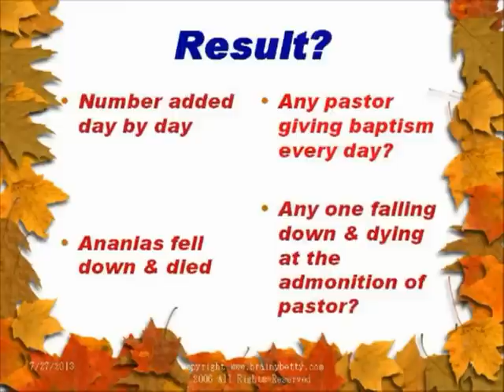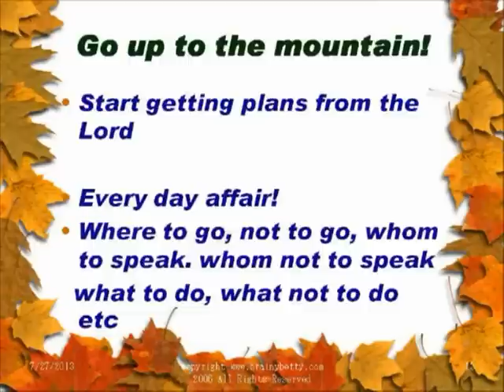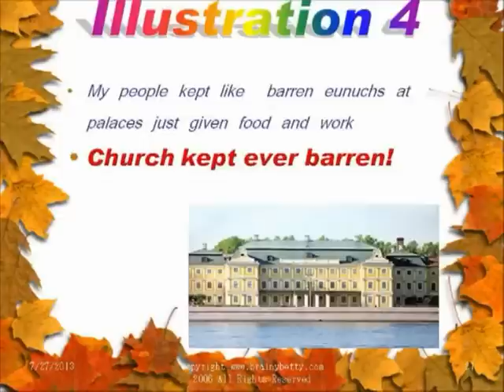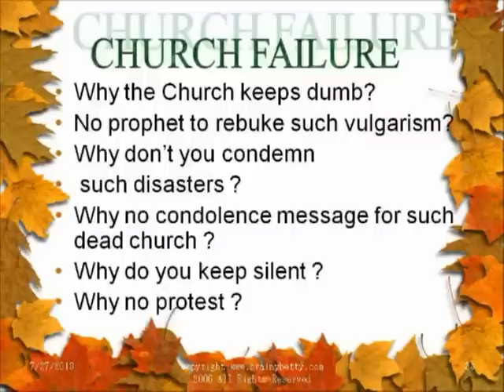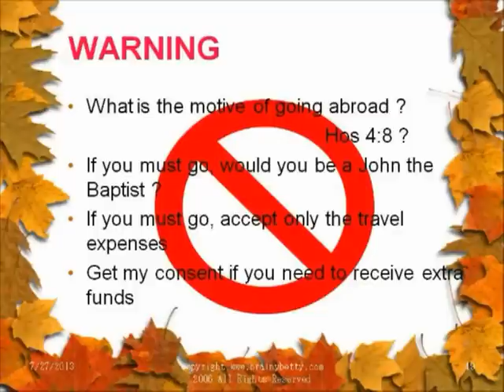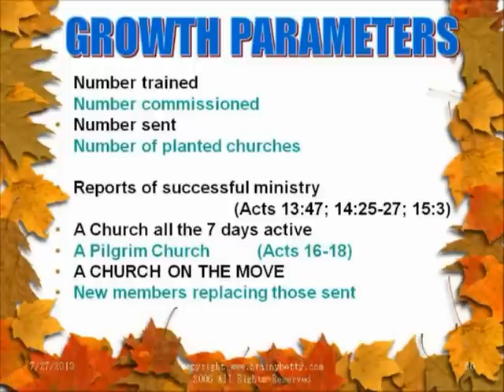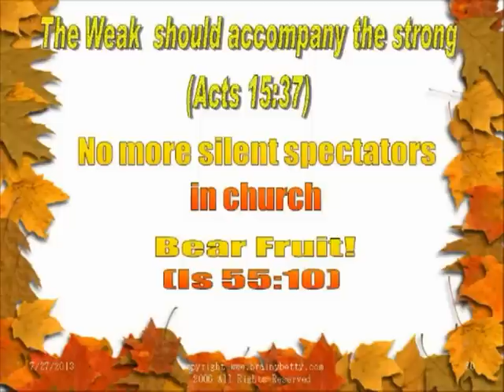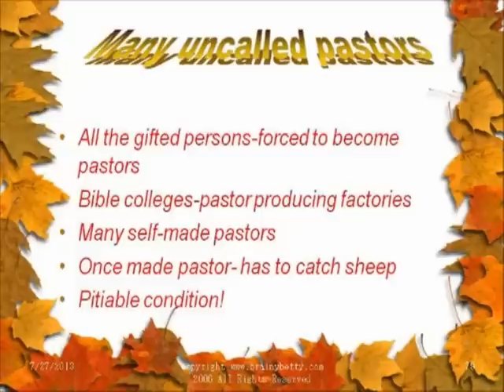Model Church - Kingdom of God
Dear Brother/Sister in Christ,
Glad to meet you through this mail. This is to share a message a
humble servant of God received from the Lord in the year 2006. It has
been handed over to the Church Heads. Since the Lord is urging to
send it to the global church, this comes to you. Kindly go through
this and ask Lord what role you should play in this. May the Lord
empower you in building His Model Church during this end days.
Yours sincerely
His servants
Sr.Angelica & Team AJ
Our Adress:-
Army Of Jesus
Shekinah Centre,
Jacob Gardens, Kil-Padapai,
Kanchipuram 601 301
Chennai,Tamil Nadu,India
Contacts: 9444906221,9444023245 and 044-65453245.